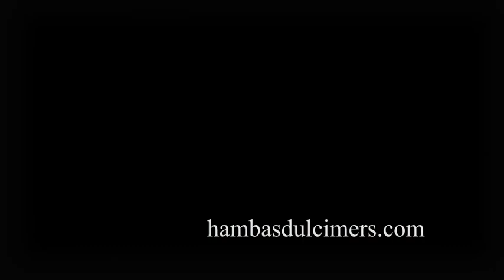Bowed Dulcimer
Sound test of bowed dulcimer built for Jamie Stowell.